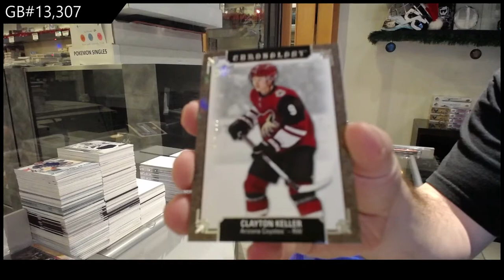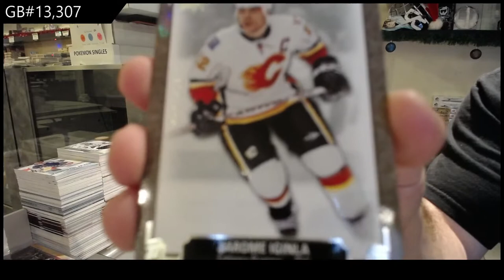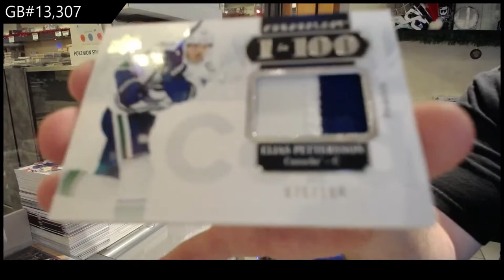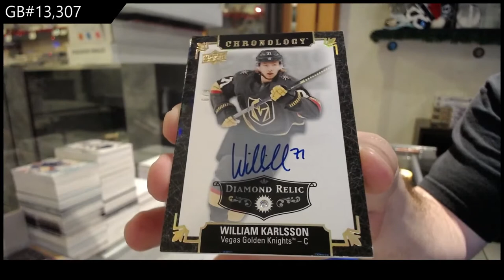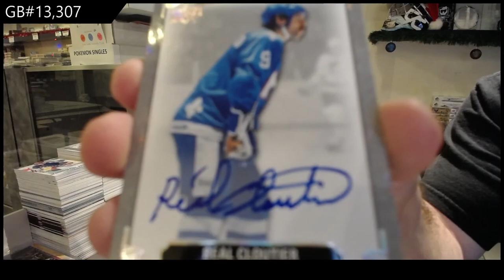19-20 Upper Deck Chronology Vol 2 Hockey 4 Box Break - C&C GB #13,307